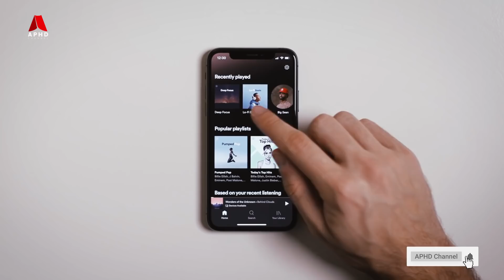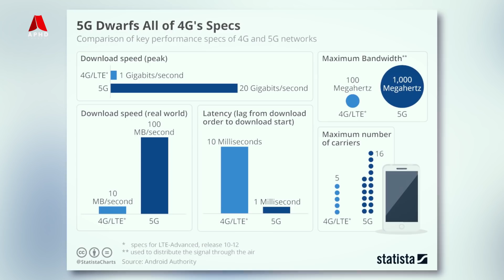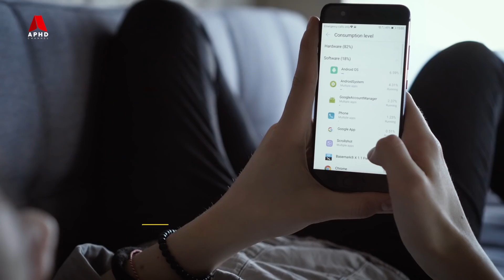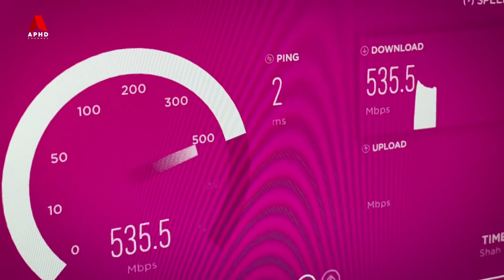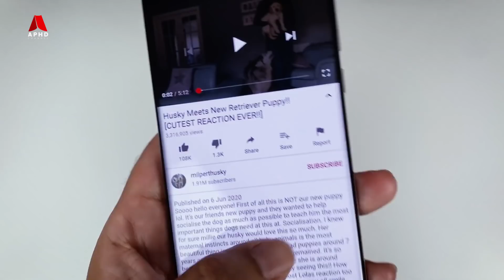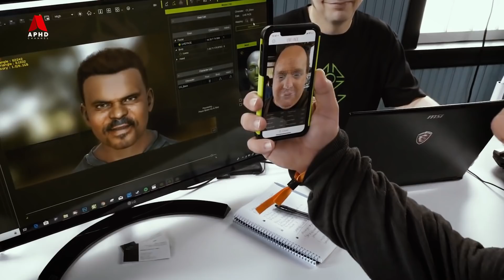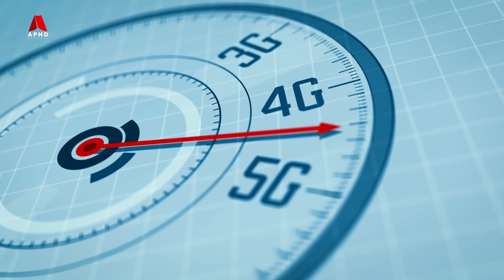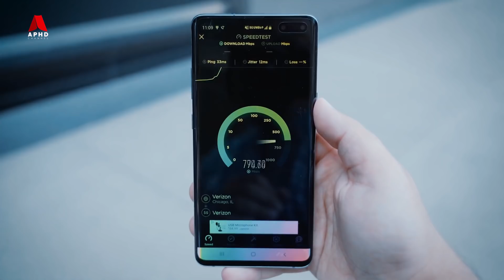Bagaimana 5G Mengubah Dunia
Masa hadapan bergantung kepada kemampuan kita untuk lebih banyak berhubung. Untuk terus bersaing dengan perkembangan pesat gadget terkini, permintaan tinggi untuk video berdefinisi tinggi, dan pelbagai lagi keperluan pengguna internet di seluruh dunia, rangkaian mudah alih 5G iaitu teknologi sambungan tanpa wayar generasi kelima menjanjikan kelebihan dalam aspek kelajuan serta kualiti. Teknologi 5G ini menjanjikan pengguna dengan kelajuan sehingga 10 gigabits per seconds di hujung jari. Ini adalah 100 kali melebihi kelajuan teknologi 4G yang digunapakai di telefon mudah alih sekarang. Ia bermaksud pengguna boleh memuat turun satu movie definisi tinggi 4K dalam masa 25 saat sahaja, dan juga boleh melayari pelbagai video dalam masa yang sama. Oleh itu, definisi kelajuan sebenarnya ialah kapasiti penghantaran/penerimaan maklumat yang pantas.

Teruskan menonton

Bantu kami dengan menjadi "Membership"